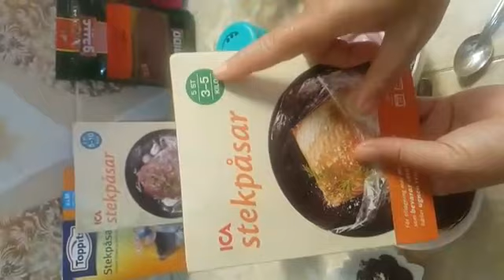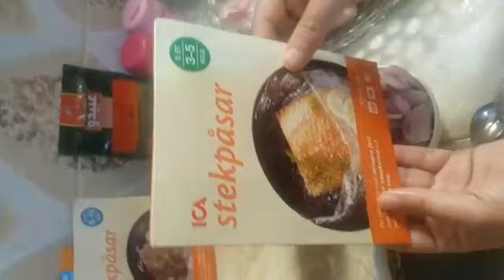وجبة دجاج لذيذة🤪 في الفرن على طريقة اهل الشام ببهارات متميزة👍👍👍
Vidéo de Fati